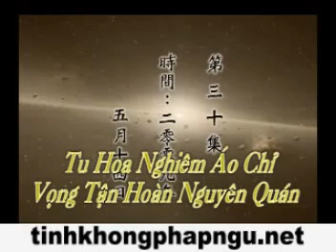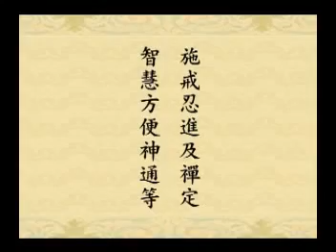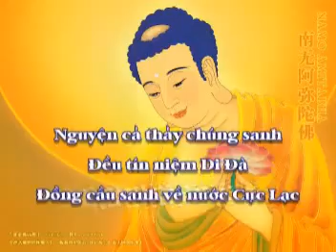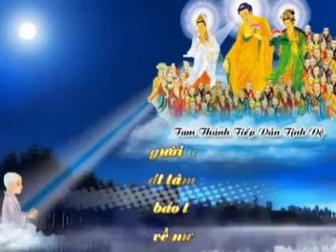Tap 030A 108B Tu Hoa Nghiem Ao Chi Vong Tan Hoan Nguyen Quan mpg Tinh Khong Lao Phap su chu giang